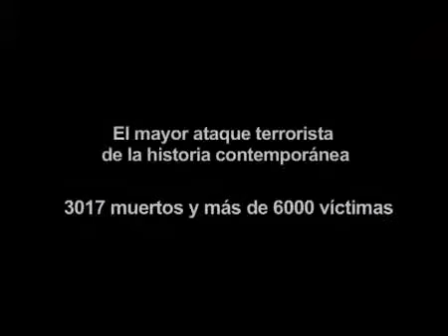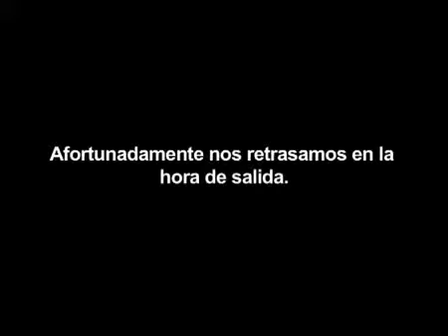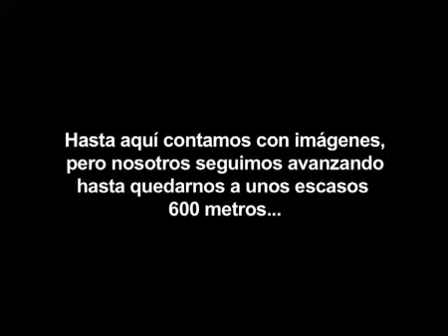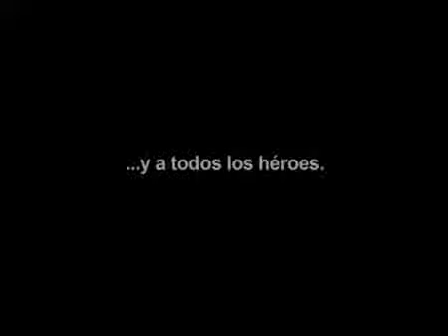11 S atentado en las Torres Gemelas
11 S atentado en las Torres Gemelas